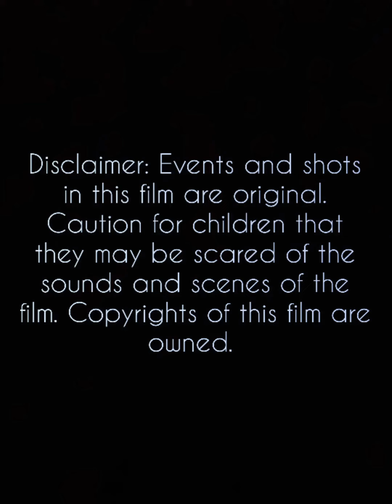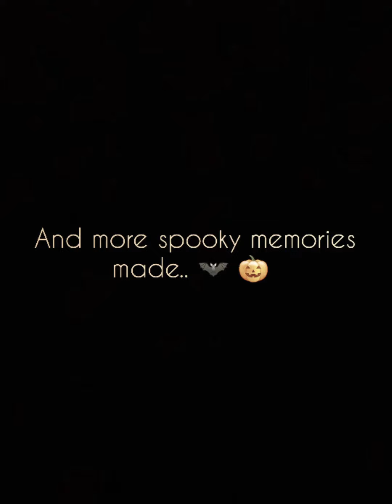2021 HAPPY HALLOWEEN - NEW MOVIE - BY LUCKY